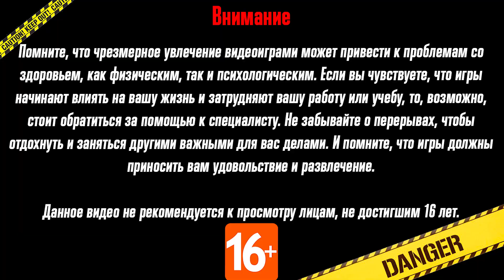Шокирующее возвращение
Надеюсь именно Ты, да, Ты, тот который не подписался, поможешь достичь мне этой цели. Заранее спасибо!

📌Выгода 1 000 ₽ до 30 июня в МегаМаркет
Каждый получит скидку 1 000 ₽ на первый заказ от 5 000 ₽. Всего можно пригласить 10 друзей, успевай активировать fr831w23698